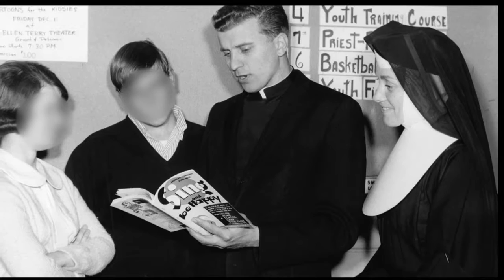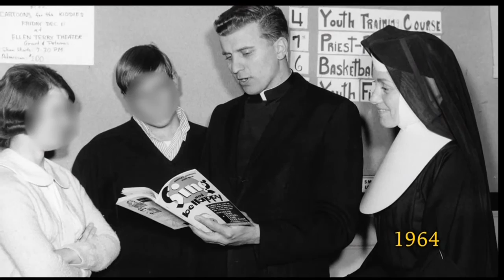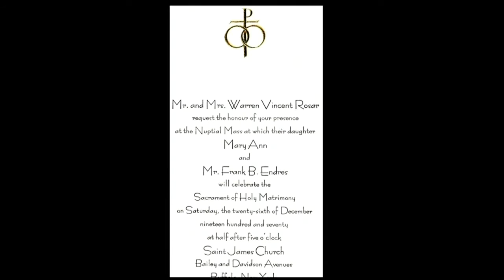The Choice: Love or Religion?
This is a love story, but, a unique kind of love story. A priest and a nun meet in a Buffalo Catholic church. And they've taken vows to be celibate. But they say they quickly learned it was "Gods Will" they were meant to be together.